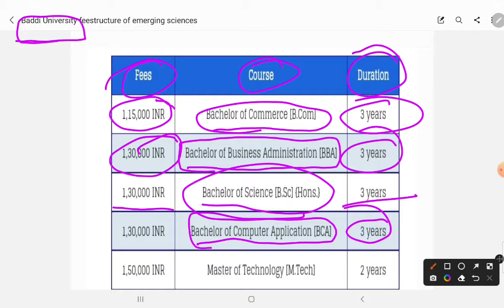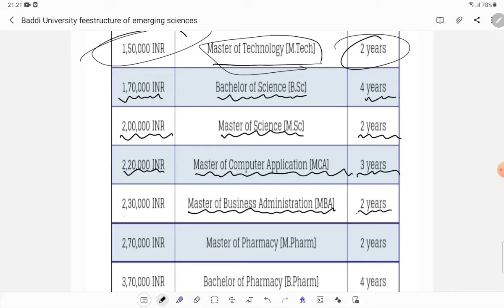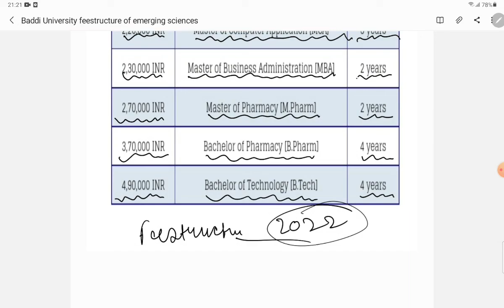baddi University Fee Structure f Emerging Sciences & Technology